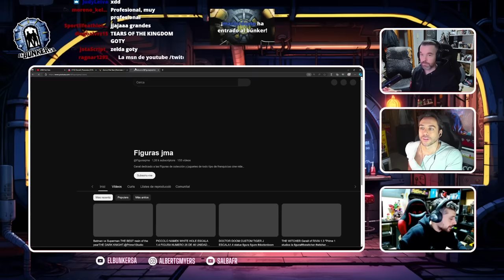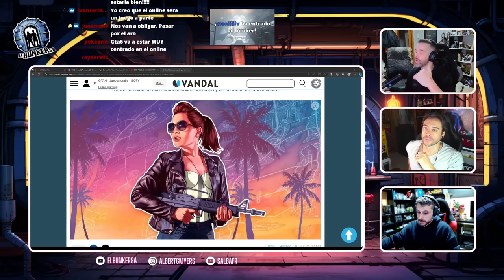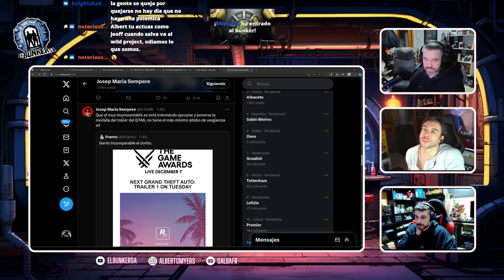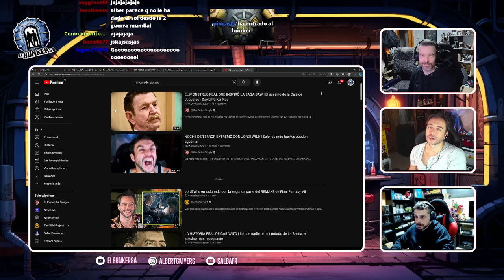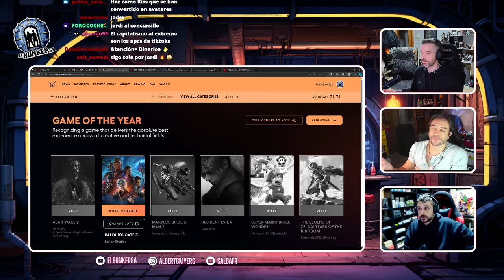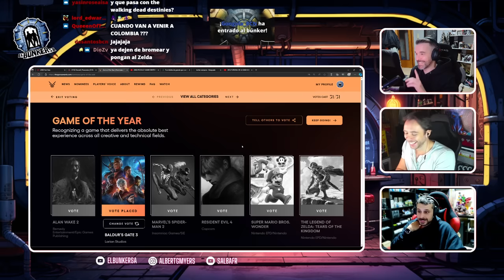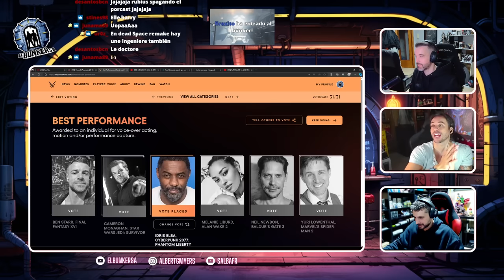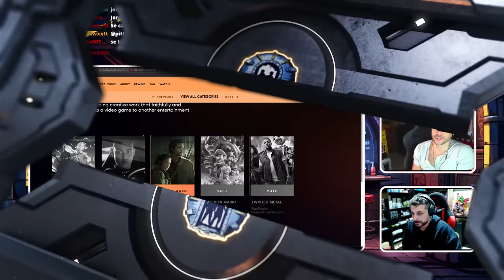¡JORDI WILD X EL BÚNKER SA! - FILTRACIONES GTA6, LOS GOTY Y MUCHO MÁS!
El Búnker SA es un programa que se emite en Twitch todos los domingos por la tarde con Albert Gil y Salva Fernández.

IMPORTANTE: Este es un canal en construcción. Ahora mismo nos estamos limitando a resubir los programas principales que emitimos en Twitch para que podáis verlos quienes no lo hacéis desde la plataforma morada. A medida que dispongamos de más tiempo y recursos, empezaremos a dedicarle a este canal el mismo esfuerzo para ofrecer un contenido mucho más cuidado e interesante.

Capítulo emitido el domingo 3 de diciembre de 2023 en Twitch.

Síguenos para verlo en directo e interactuar con nosotros

Salva Fernández en Youtube:  @SalbaFR Music by Karl Casey @ White Bat Audio